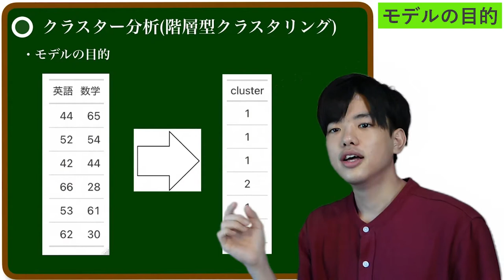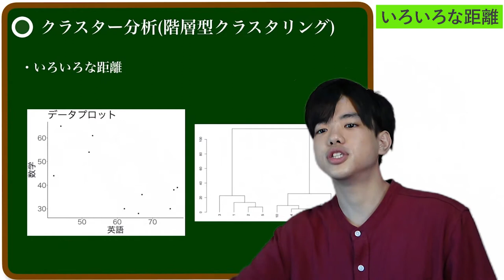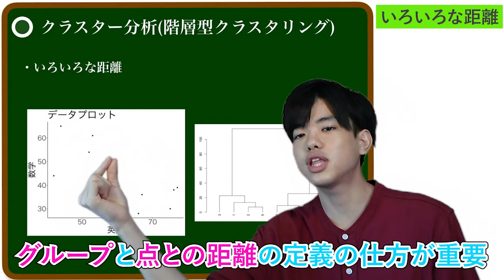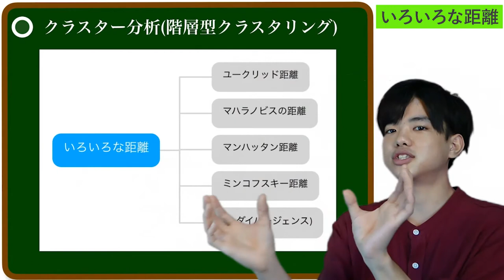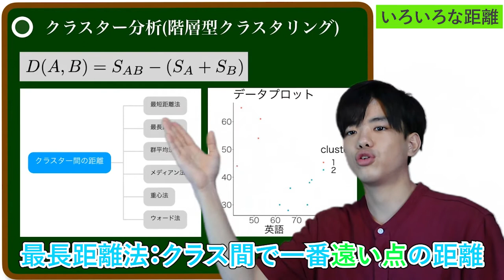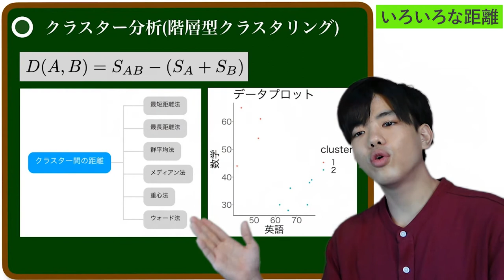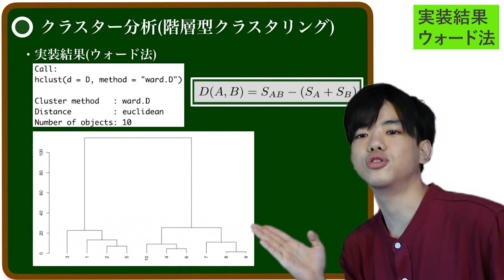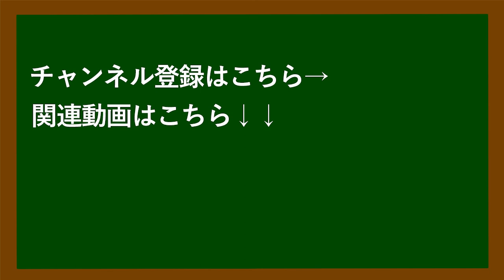【多変量解析#7】クラスター分析（階層型クラスタリング）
多変量解析
今後の授業予定↓↓↓🔻🔻👇